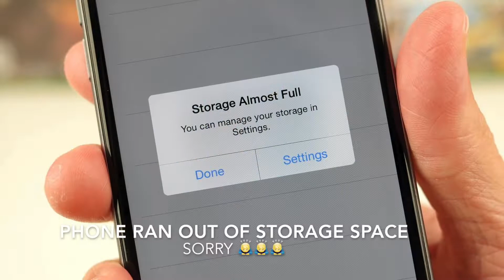WINNING a Casual PS4 Tetris Ultimate VS Tournament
I took part in a Casual Tetris Ultimate VS tournament, I have never actually played this version of Tetris before, they have some interesting attacks, from hiding the matrix, shifting the playfield on mino to the left, giving you 5 square tetrominoes in a row.